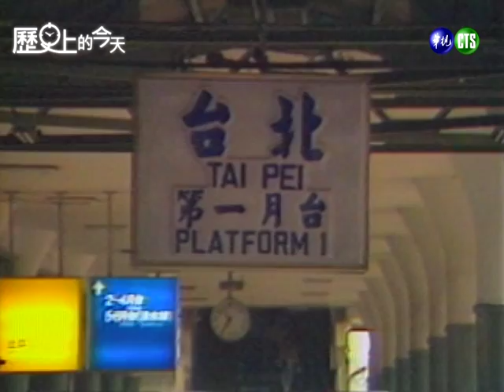【歷史上的今天-0301】舊火車站拆除 邁向鐵路地下化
✍️1986年3月1日，50年來有上億人次進出，也是台北舊都會中心象徵之一的台北車站舊站🚉，今天終於功成身退👏👏👏。負責鐵路地下化工程的施工單位，從上午九點半起調來了幾部怪手，正式的進行拆除工作，預定四年以後寬廣美觀的台北新火車站🚉將可以重新屹立在原址，成為台北交通的中樞👍。

第一代台北車站於1891年（清光緒17年）建造，位於大稻埕市街南側，（約現今北門捷運站的位置）。日本統治台灣後，於1901年建造第二代台北車站，並將車站位置向東移至台北府城北側城牆附近（即今忠孝西路）。第三代台北車站則於1939年在原地改建、1941年落成。目前所見的是第四代車站，於1989年落成，主要是為了鐵路地下化而改建。